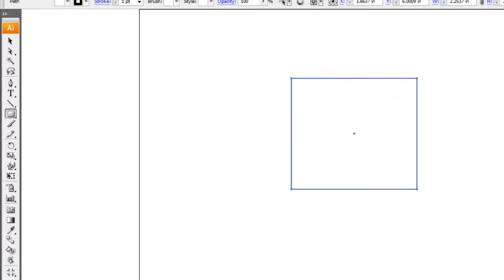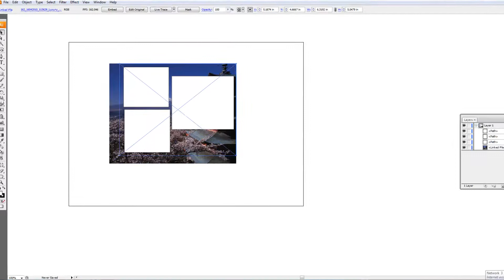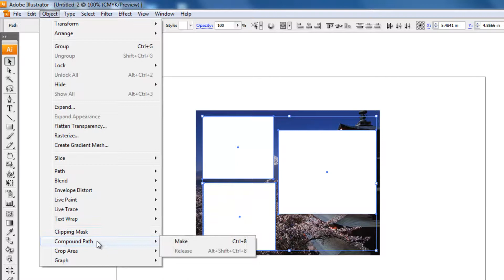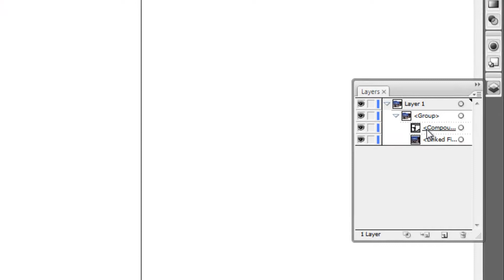AI Tutor Clipping Mask in Multiple Object Full HD)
This Tutorial Contain the Clipping Mask Function in Adobe Illustrator .
This is a try that i have made.